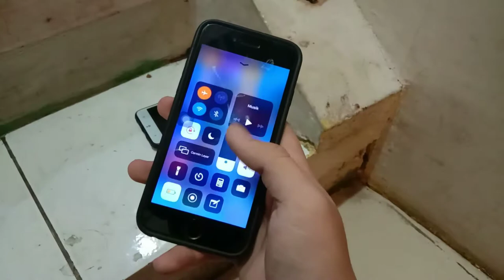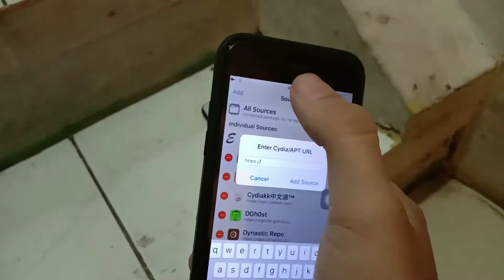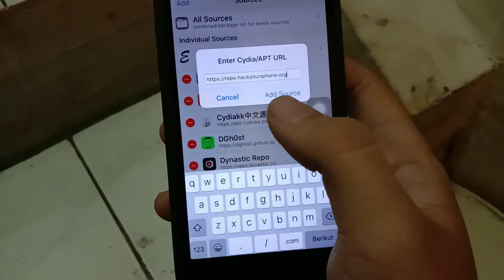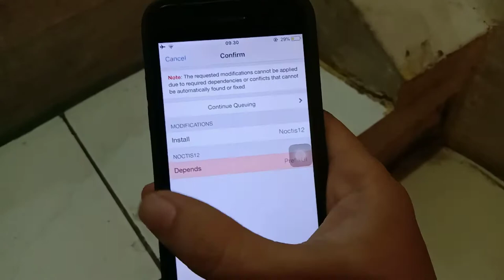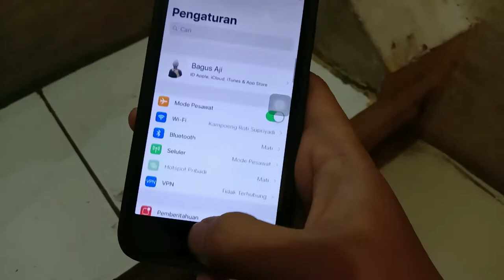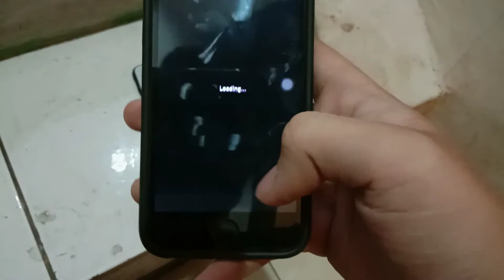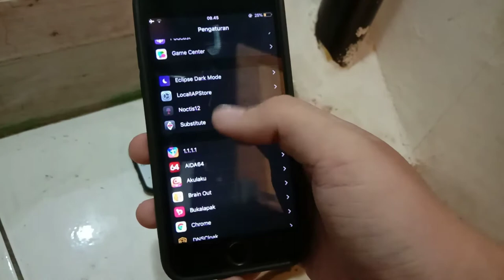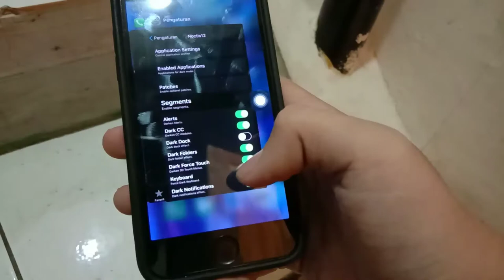Fitur IOS 15 ON IPHONE 6 New Method Full Dark Mode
Hallo teman teman video ini hanya menjelaskan dasar bagi kalian yang ingin tampilannya layaknya iphone 7 keatas ya, untuk hal lain silahkan kalian tunggu update video selanjutnya trimakasih :)